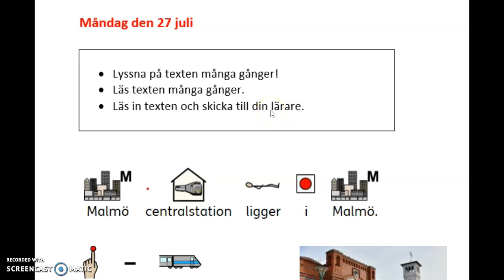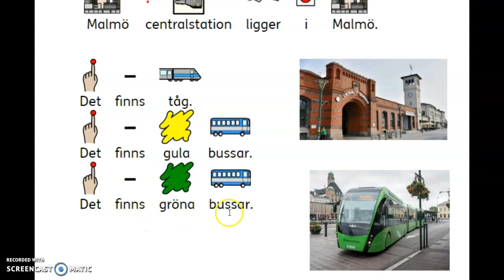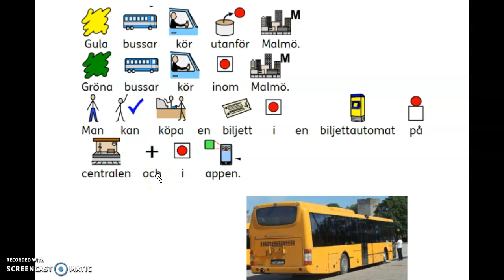centralstatins översättning på pashto